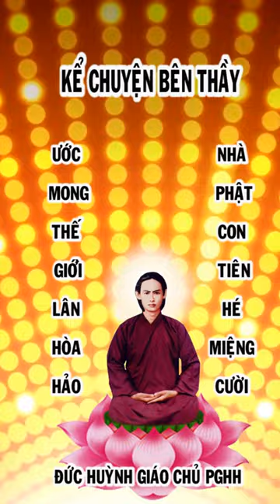KỂ CHUYỆN BÊN ĐỨC THẦY PGHH 8